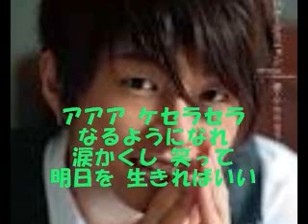愛・ケセラセラ パク・ジュニョン カバー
3月7日発売パク・ジュニョンさんの｢パク・ジュニョン｣をカラオケ歌唱